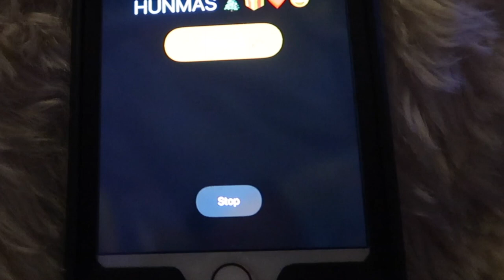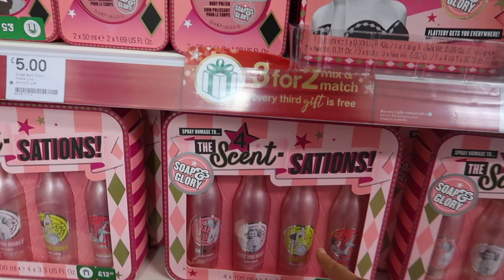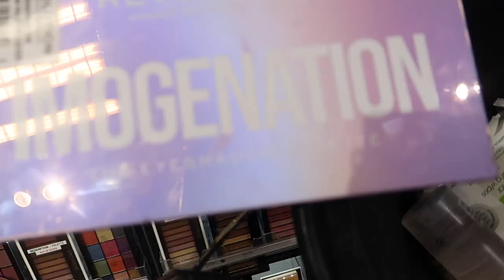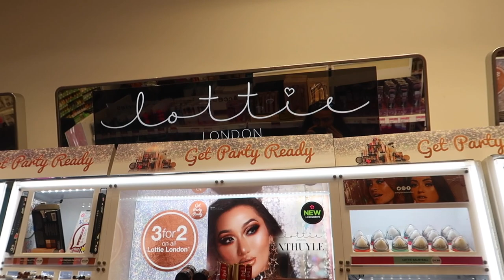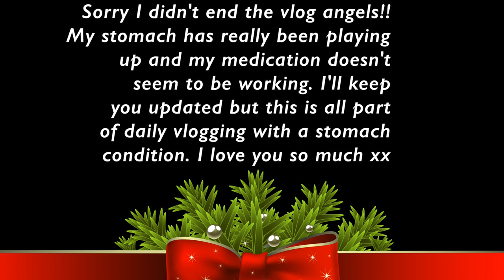COME SHOPPING WITH ME!! GIVEAWAY 5 & HUNMAS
3. Sent me a screenshot of proof to my insta: Imogenation_
4. Comment your instagram in the comments section

Camera I used